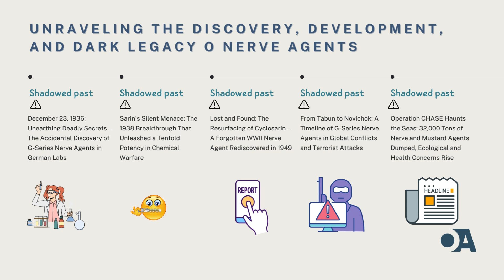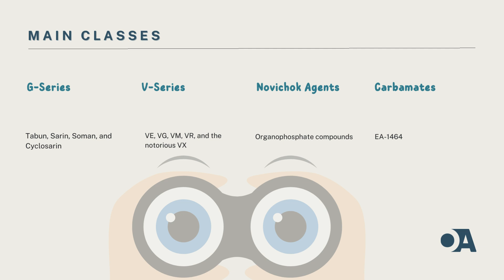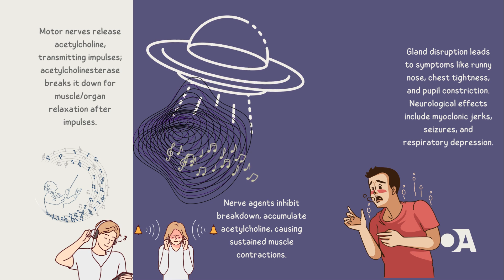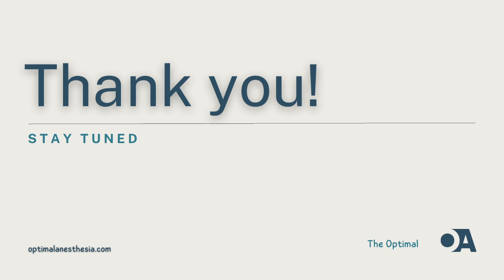"Anesthesiologists' Guide to Nerve Agent Emergencies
**YouTube Description:**

In this informative video, we delve into the crucial topic of "Nerve Agents: Relevance for Anesthesiologists." Anesthesiologists play a pivotal role in emergency medical scenarios, especially when dealing with patients exposed to toxic nerve agents. Staying informed is not just important; it's essential for optimizing patient outcomes.

**1. Why An Anesthesiologist Should be Informed about Nerve Agents:**
   - Explore the importance of preparedness in emergency settings.
   - Understand the rapid onset of symptoms and treatment challenges.
   - Emphasize collaboration in multi-disciplinary teams for effective patient care.

**2. Classification of Nerve Agents:**
   - Learn about G-Series, V-Series, Novichok Agents, Carbamates, and Insecticides.
   - Understand the unique properties and effects of each class.

**3. Clinical Signs and Pathophysiology:**
   - Delve into the mechanism of action leading to cholinergic crisis.
   - Recognize the rapid onset and severity of symptoms.
   - Explore the neurological effects and potential long-term damage.

**4. Management:**
   - Understand the treatment protocol involving anticholinergic and oxime agents.
   - Explore countermeasures like Pyridostigmine Bromide and Biological Scavengers.
   - Highlight the role of anesthesiologists in providing effective and timely care.

   - Anesthesiologists
   - Emergency Physicians
   - Critical Care Specialists
   - Medical Professionals Interested in Toxicology

   - [Include relevant sources and studies]